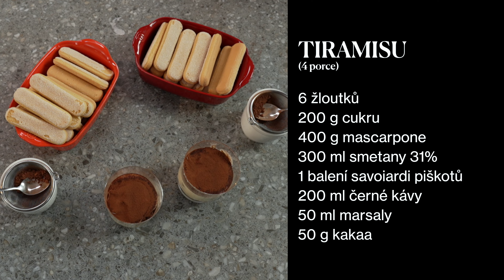DOLCE KVITA I TIRAMISU I Grandslam Petry Kvitové s italskou kuchyní I DÍL 05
V pátém dílu kulinářské série Dolce Kvita vás čeká recept na dokonalé tiramisu! Dvojnásobná wimbledonská šampionka Petra Kvitová s šéfkuchařem Davide Lagomarsinem vám předvedou, jak připravit tento ikonický italský dezert.

Sledujte, jak spojíme preciznost sportovní disciplíny s vášní pro kuchařské umění!